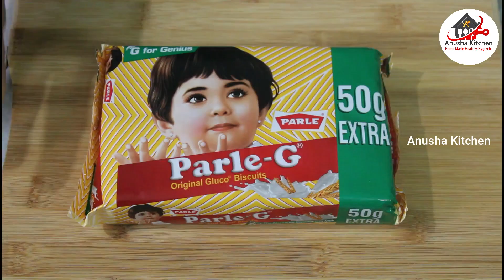ParleG Biscuits తో ఇలా స్పాంజి కేక్ని చేసుకోండి బేకరీ కంటే టేస్ట్ గా వస్తుంది | Biscuit Cake Telugu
ParleG Biscuits తో ఇలా స్పాంజి కేక్ని చేసుకోండి  బేకరీ కంటే టేస్ట్ గా వస్తుంది | Biscuit Cake Telugu Without Oven | No Egg | No Oven